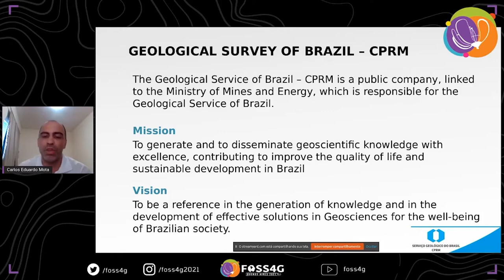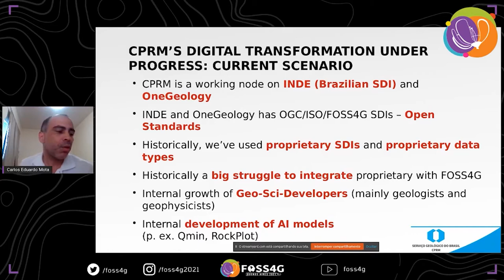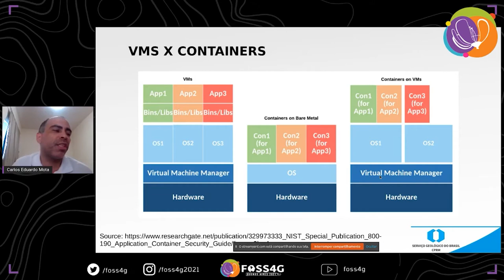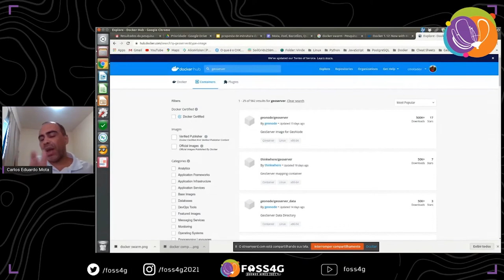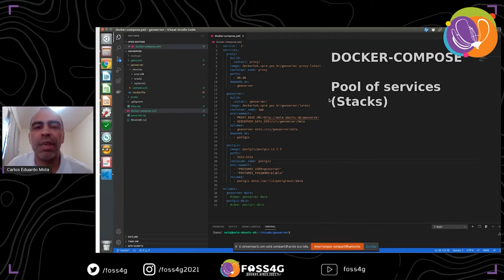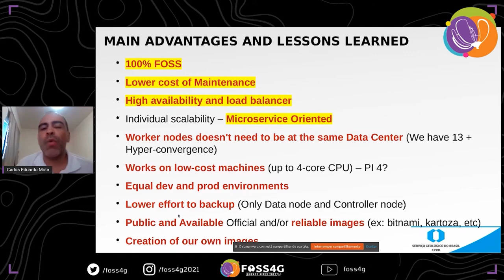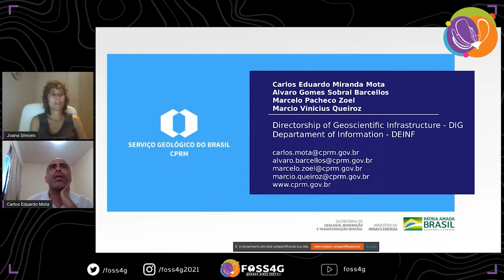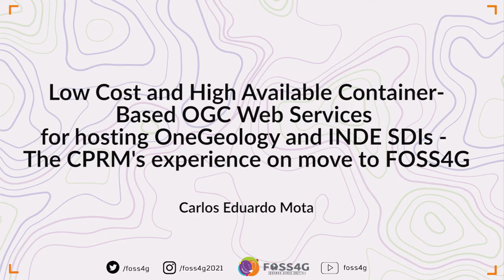FOSS4G - Low Cost and High Available Container-Based OGC Web Services for hosting OneGeology and ...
Low Cost and High Available Container-Based OGC Web Services for hosting OneGeology and INDE SDIs - The CPRM's experience on move to FOSS4G

This work aims to present the experience acquired by CPRM (Geological Survey of Brazil), in the last two years, with the implementation of FOSS4G (OGC Servers, Spatial Databases) in Docker Swarm Clusters. The developed infrastructure can be implemented in low-cost physical servers or virtual machines, and has a simple administration.

The Geological Survey of Brazil (CPRM) is now under a digital transformation process. One of the pillars of this process involves speed, scalability, security and availability of data produced by the researchers. Furthermore, CPRM is creating a favorable environment for the adoption of new paradigms of software architecture, focused in distributed computing. In recent months, through the Department of Institutional Information and the divisions of Geoprocessing and IT Engineering, developed a container-based clustered environment, to host FOSS4G applications. The aim of this work is to present the state of the art of brand-new architecture to host OGC-based data and metadata services, whose standards were established by INDE (Official Brazilian SDI). In addition, CPRM also participates in OneGeology, which is an initiative to integrate global geological maps, whose software architecture, like most INDE and partner institutions, is based either on FOSS4G – mainly Geoserver, Geonetwork and PostgreSQL/PostGIS. The cluster now is hosted in RNP’s Data Center, Brasilia. In it’s internal network, there is a pool of 8 servers (4 manager and 4 worker nodes), with 8 cores and 8 GB of RAM with Linux OS (RHEL7) and Docker Engine 19.03, with orchestration with Swarm, whose is docker-native. In the DMZ network, two extra servers, with modest hardware requirements, were configured with HAProxy and Keepalived, listening to each other simultaneously. These servers have the function of receiving and encrypting public requests and redirects to the Docker nodes. The network structure was defined in 4 environments composed of independent networks: the first, public, with access to the internet controlled by a firewall; the second, restricted, with controlled access with connection manager and virtual IP service with failover and failback; the third, internal, which receives connections and directs to servers (Ingress Network); and the fourth, exclusive, among the component containers of each service. The Traefik Edge Router is an exclusive stack if services that redirect all incoming connections from HAProxy to the applications hosted on cluster. The persistent data volumes (upload area, database namespaces) are allocated on NFS server, with a more controlled backup routine – with future plans to move to GlusterFS. The administration of Docker Swarm is done in Portainer (Web based Docker Admin) and the image repository, in SUSE Portus. To deploy INDE and OneGeology services, a set of standard images was developed, based on the official Docker images, whose settings have been customized for this purpose. Images of Geoserver 2.17 and Geonetwork 3.10, were developed from compatible Apache Tomcat and OpenJDK. In addition, images of PostgreSQL 11/PostGIS 2.5 and reverse proxy (Nginx), not to expose Tomcat's non-standard HTTP ports. Each of the services can be scaled individually, with the creation of replicas that uses data from the shared areas. Finally, this architecture were performed with FOSS, and that physical, or virtual servers, should be replaceable, within the perspective of public institutions, the implementation of a decentralized architecture, and can be applied in hardware of low cost.

Carlos Eduardo Mota (1)
Alvaro Gomes Sobral Barcellos (1)
Marcelo Pacheco Zoel (2)
Marcio Vinicius Queiroz (2)

(1) Geological Survey of Brazil: Geoprocessing Division
(2) Geological Survey of Brazil: IT Infrastructure Division

Topic –
Government and Institutions

Level –
2 - Basic. General basic knowledge is required.

English